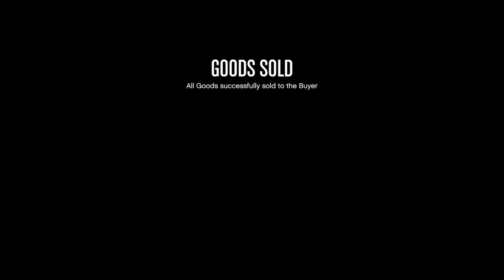GTA Fever dream